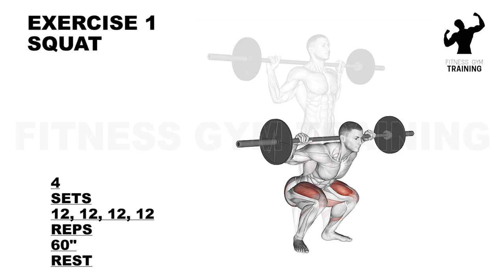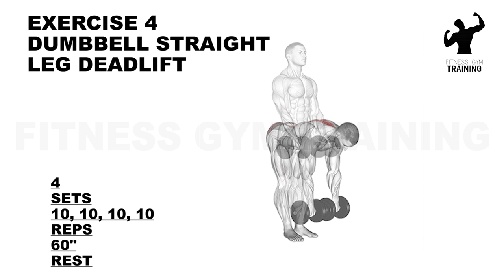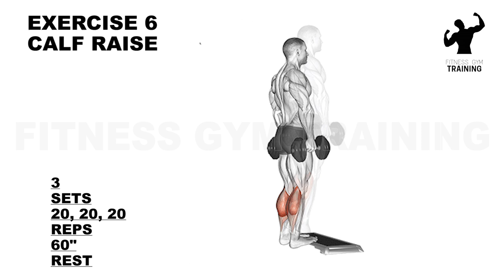6-WEEK ADVANCED WORKOUT PLAN TO BUILD MUSCLE | WEEK.1 | DAY.6 | NEXT 5_WEEK WORKOUT PLANE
🏋️‍♂️ Get ready for the grand finale of Week 1 in our "6-Week Advanced Workout Plan to Build Muscle"! 💪 It's Day 6, and we're giving it everything we've got, but we're not stopping here. Day 7 is just around the corner, and we're unveiling a sneak peek of the next 5 weeks of your workout journey. 🏋️‍♀️🔥

💡 We've already had some powerful insights from the Huberman Lab Podcast, ensuring that our workouts are science-backed and intelligent. 🎙️🧬

💪 Under the expert guidance of Jeff Cavaliere from Athlean-X, we've explored the best training splits and strategies to maximize your muscle-building potential. The next 5 weeks are going to be even more exciting! 💥📈

🔹 Our full-body workouts are designed to target every muscle group and take your strength and endurance to new heights. 💯💪

🔹 Get ready for an intense, science-backed workout program that's meticulously designed for advanced fitness enthusiasts on a mission to transform their physique. 🚀🏆

🔹 With a mix of exercise variety, reps, and sets, we're empowering you to achieve your muscle-building goals. Dedication, sweat, and rewarding gains await. 💦🏋️‍♂️

🔹 This is just the beginning! Whether you're new to fitness or a seasoned pro, our advanced workout plan is here to help you be the best version of yourself. 🌟

Are you excited to see what the next 5 weeks have in store? 💪🔥🚀